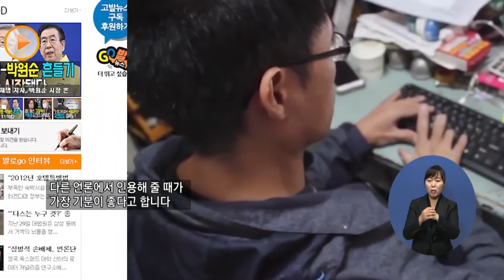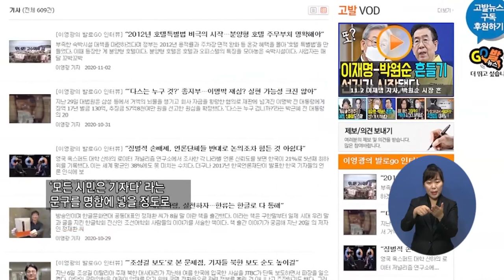복지TV뉴스 1529 11월25일 (수) 시민기자 이영광 개국축하 인터뷰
주요5) 시민기자 이영광 개국축하 인터뷰
정아영
여정수(전북)